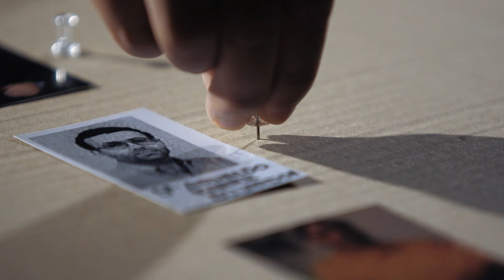SHOOTBALL (Trailer Español) - Documental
Manuel Barbero, padre de una víctima de abuso sexual, y Joaquín Benítez, el pederasta que abusó de su hijo y de veinte niños más, son los personajes principales de este documental.

El director de la película aborda las figuras clave de esta historia con un trabajo de investigación periodística.

Por primera vez, un pederasta habla y confiesa a cara descubierta en un documental.